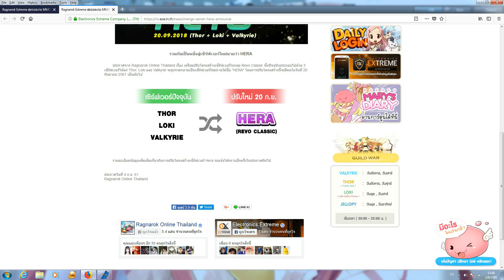Ragnarok EXE : ประกาศแล้วรวมเซิฟวันที่ 20 กันยายน 61 !?